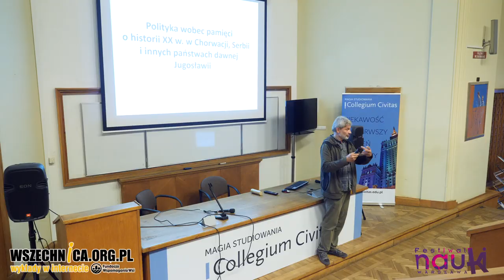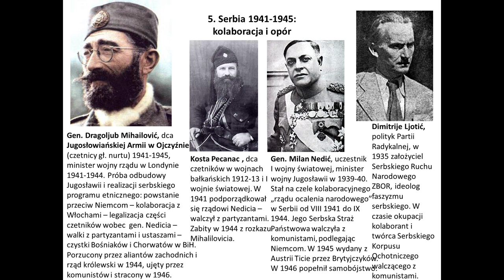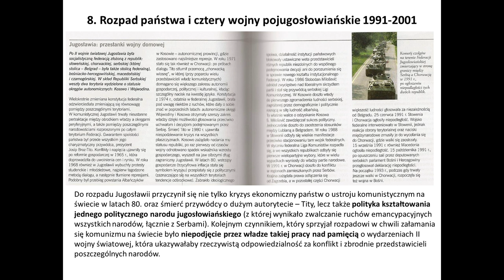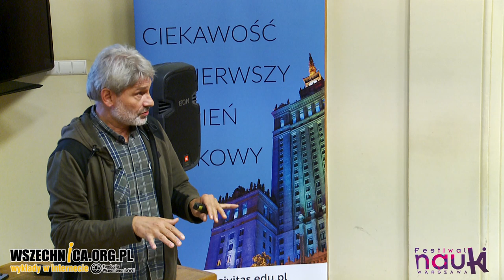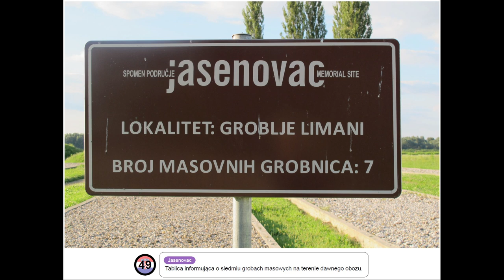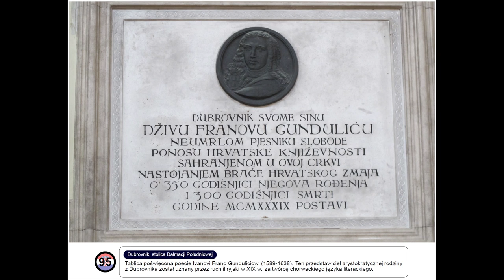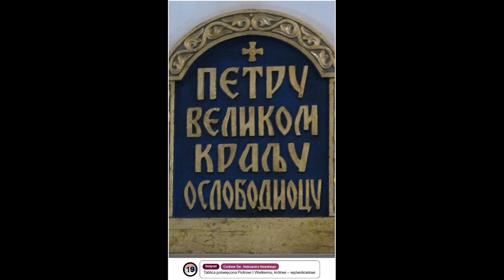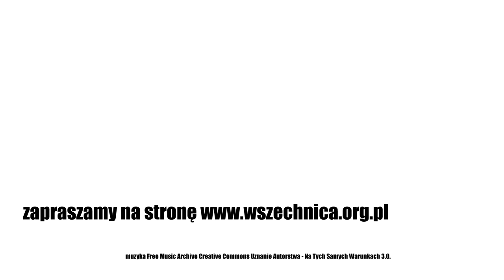Miejsca pamięci współczesnej Chorwacji i Serbii / Dr hab. Tomasz Stryjek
Wykład dr. hab. Tomasza Stryjka, Festiwal Nauki w Warszawie, 27 września 2020 [1h39min]

Dr hab. Tomasz Stryjek podczas Festiwalu Nauki w Warszawie opowiedział, jakie znaczenie mają miejsca pamięci we współczesnej Chorwacji i Serbii. Prelegent skupia się przede wszystkim na tych, które odnoszą się do postaci i wydarzeń z czasów II wojny światowej. Ówczesne dzieje obu krajów, które wchodziły wtedy w skład b. Jugosławii, wymykają się jednoznacznej interpretacji. Wspólna historia po dziś dzień stanowi przedmiot kontrowersji i politycznej rozgrywki.

Po rozbiorze Jugosławii w 1941 roku Chorwacja otrzymała status niezależnego państwa (Niezależne Państwo Chorwackie, NDE), które pod dyktaturą Ante Pavelicia pozostawało w sojuszu z Niemcami. Reżim współuczestniczył w Holokauście i prowadził czystki etniczne ludności serbskiej. Jednocześnie tutaj najsilniejszą pozycję miała ogólnojugosławiańska, komunistyczna partyzantka Josipa Broz Tity.W ostatecznym rozrachunku to ona doprowadziła do wyzwolenia Jugosławii i ustanowienia w kraju rządów komunistycznych. W odmiennej sytuacji była Serbia. Kraj był okupowany przez Niemców, przy zachowaniu kolaboracyjnego rządu gen. Milana Nedicia. Wpływy komunistów były tutaj mniejsze, zaś dominującą rolę w ruchu oporu miały podporządkowane rządowi emigracyjnemu siły gen. Dragoljuba Mihailovicia.

Dr hab. Tomasz Stryjek opowiada w wykładzie o kontrowersjach, jakie budzi wspólna historia w obu krajach. Wskazuje również, w jaki sposób jest ona rozgrywana przez tamtejsze siły polityczne. Osią narracji są miejsca pamięci we współczesnej Chorwacji i Serbii. Zasadniczą część prelekcji poprzedza wstęp, w trakcie którego prowadzący przybliża historię b. Jugosławii, ze szczególnym uwzględnieniem okresu II wojny światowej.

Dr hab. Tomasz Stryjek – historyk i politolog. Zajmuje się pamięcią zbiorową oraz polityką pamięci i tożsamości w krajach Europy Środkowo-Wschodniej. Jest m.in. autorem publikacji „Ukraińska idea narodowa okresu międzywojennego”, „Jakiej przeszłości potrzebuje przyszłość?: interpretacje dziejów narodowych w historiografii i debacie publicznej na Ukrainie 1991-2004” oraz „Wojna po wojnie. Antysowieckie podziemie w Europie Środkowo-Wschodniej w latach 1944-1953” –  współautor z Grzegorzem Motyką, Rafałem Wnukiem i Adamem F. Baranem)